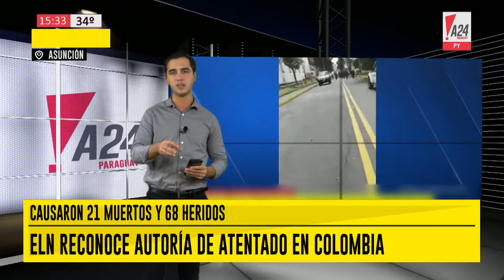[Flash Informativo] La Albirrojita empató ante Argentina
Todas las noticias nacionales e internacionales que necesitás saber están A24 Paraguay.
Temas del día:
- Crisis humanitaria en Venezuela.
- El empate de la Albirrojita.

Estamos en A24 Paraguay en el canal 18 de Tigo Star.